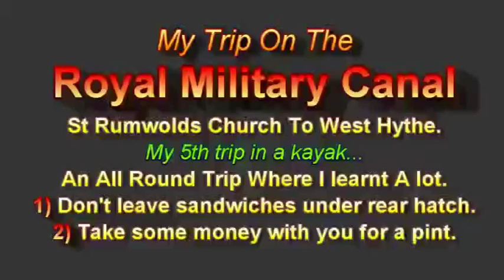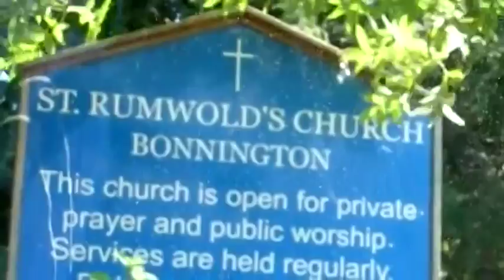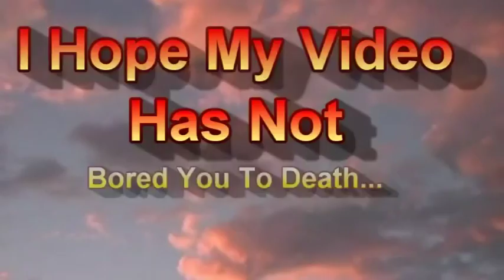Old Man In A Kayak - Royal Military Canal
This is my 5th time in a kayak and I wanted to explore a bit more so I had a look on-line and got the information I needed and went to paddle the Royal Military Canal. This is a record of the trip and also so what I learnt - and what I didn't! - Don't laugh - My video should bore you to tears as only a hardened YouTube viewer could stand the strain, - Got to plan another trip - but where to?